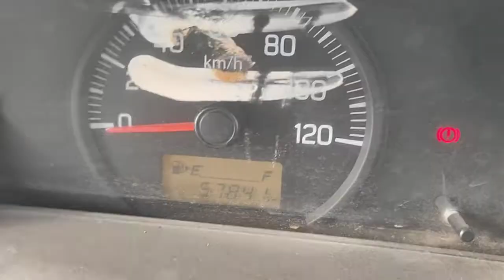MARUTI SUPERCARRY 4x2PICKUP 2018